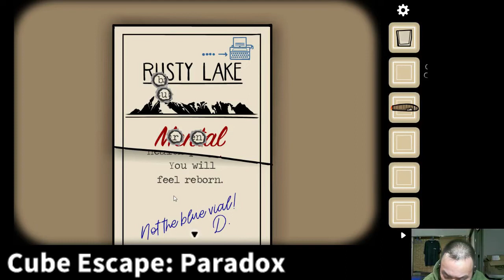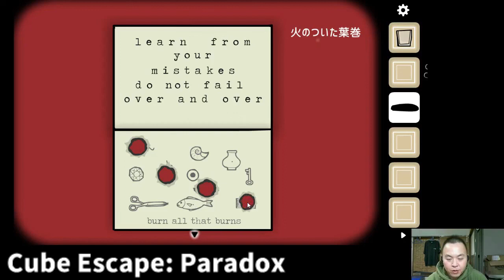Cube Escape: Paradox #05 【たけじろGAMES】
Cube Escape: Paradoxを実況プレイしていきます！